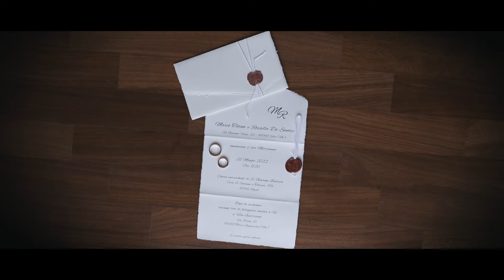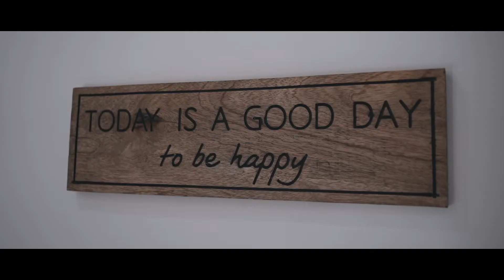Trailer - Marco e Rossella